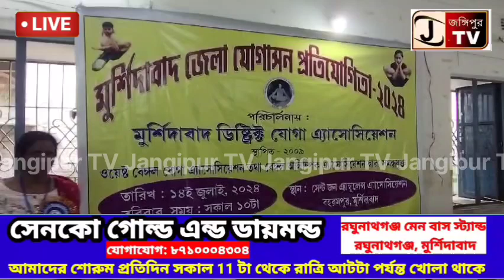মুর্শিদাবাদ জেলা যোগ াস অ্যাসোসিয়েশনের পক্ষ থেকে মুর্শিদাবাদ জেলা যৌগা